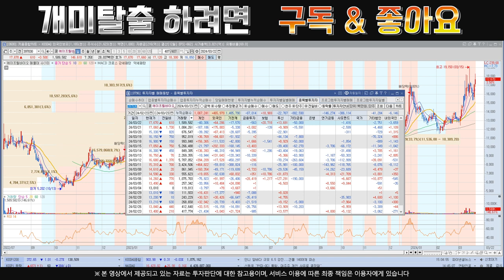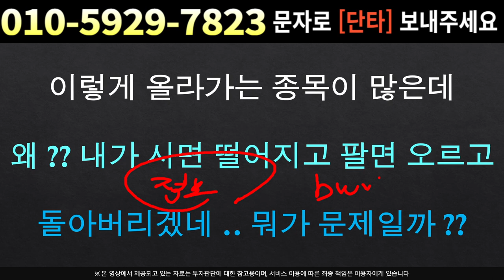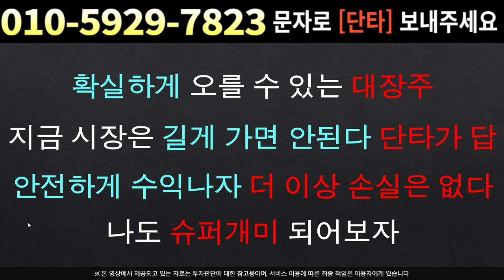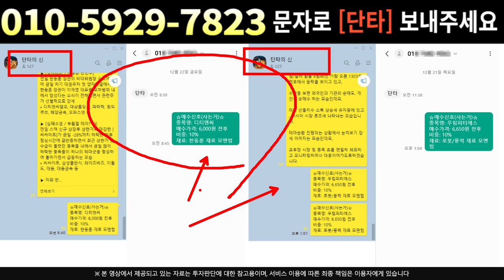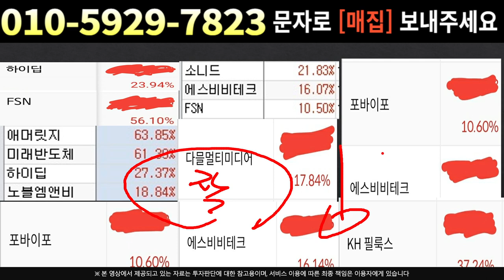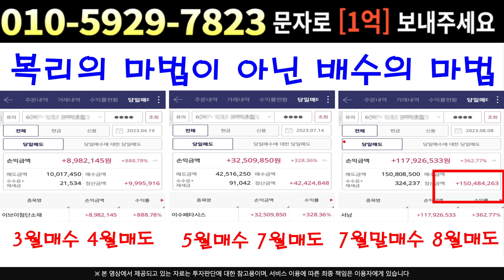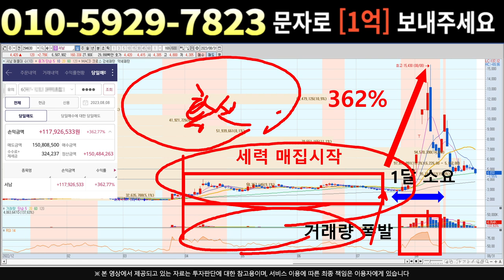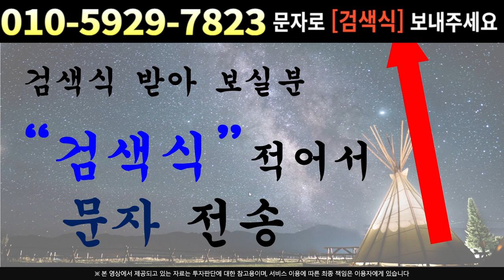[주식]에이프릴바이오 - 정확도 99.9% 상승장 시작 !! 꽉 붙잡아라 ! 달리면 못탄다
실시간 구독자소통 카톡방 투자정보 텔레그램